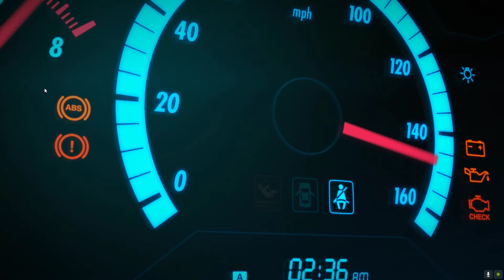race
GPU：NVIDIA GeForce RTX 3070
CPU：AMD Ryzen 7 3700X 8-Core Processor
メモリ：16 GB RAM (15.92 GB RAM は使用可能です)
現在の解像度：1920 x 1080, 280Hz
オペレーティング システム：